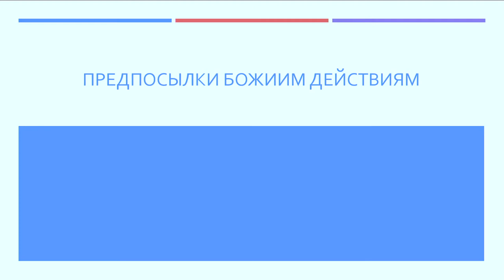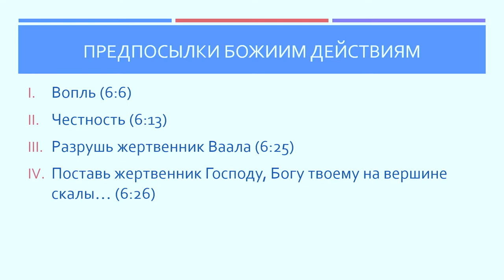Seattle Bethany Service 07 26 20